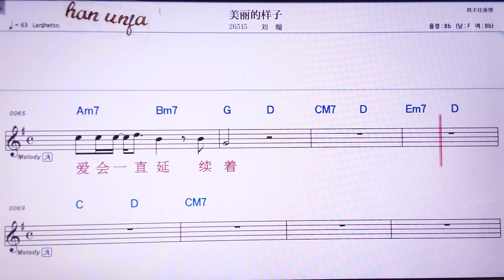💖메이리더양즈/리유쉬엔 👍MR,노래방, 가라오케, 악보, 코드, 가사 ,Karaoke,반주